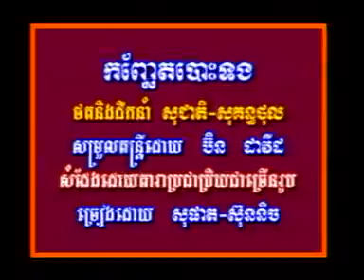Kon Chaat Bos Thong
Hang Meas VCD Vol 19
Touch Sreynich